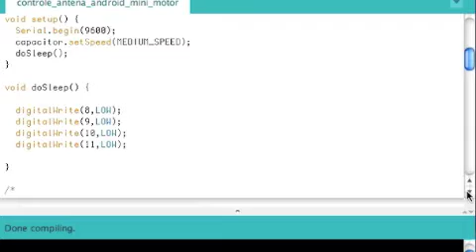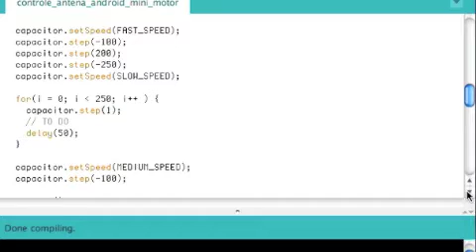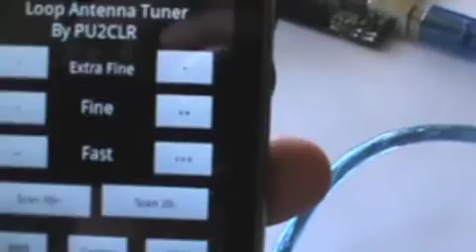DVD Bipolar Mini Stepper Motor managed by Arduino and Android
This video shows you a DVD Bipolar Mini Stepper Motor driven by a L293D.
It is controlling by Arduino and Android via Bluetooth.

I intent to use this stepper motor to control a fine tuning variable capacitor.